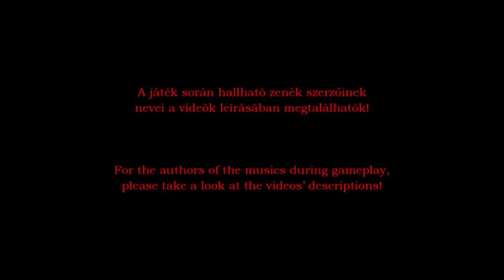Death Wish (V1.3) végigjátszás (Extra Crispy) ► #17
A Death Wish egy Bloatoid által készített nem hivatalos kiegészítő lemeze az eredeti 1997-es Blood című FPS (belső nézetes lövöldözős) videojátéknak. Három epizódból áll, több mint harminc pályát felölelve. A megfelelő képminőség érdekében tanácsos beállítani legalább a 720p felbontást!